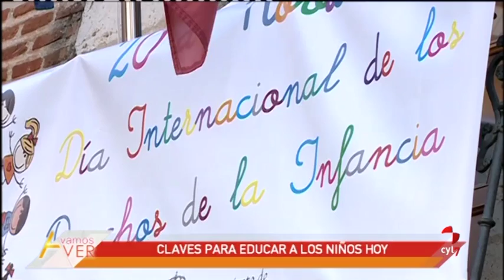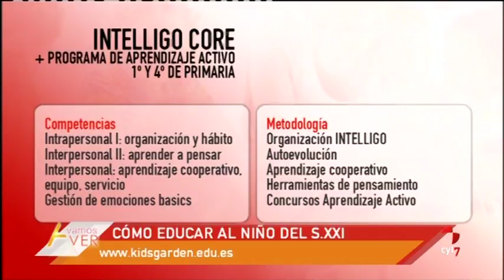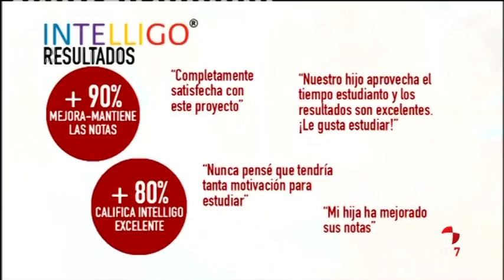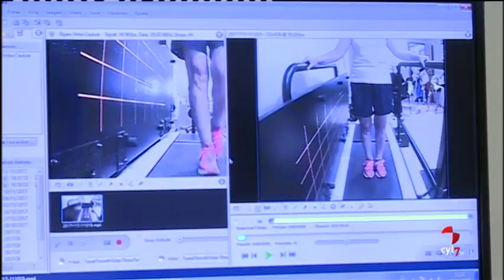Vamos a ver.- Educar a los niños de hoy, practicamos la potencia, cocinamos Roti de cochinillo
- Aprendemos a educar a los niños de hoy

-Pacticamos la potencia con Rubén Nozal

- Cocinamos Roti de cochinillo con frutos rojos

- Buscamos casa a Orson